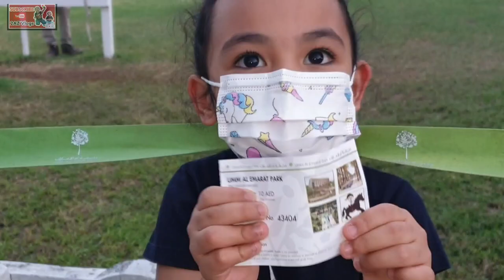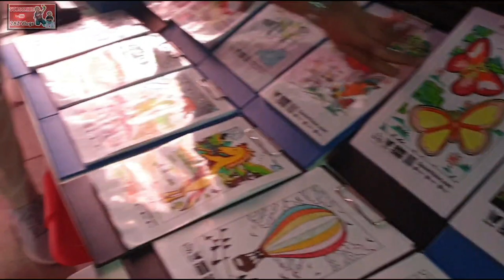AURORA GOES HORSE BACK RIDING FOR THE FIRST TIME!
Hello Friends It's me again Aurora and Auriana here, I experience to ride a Pony for the First time and I enjoyed it!!!

 Please Follow us to get more update and fun.